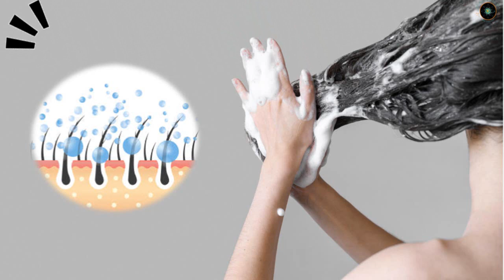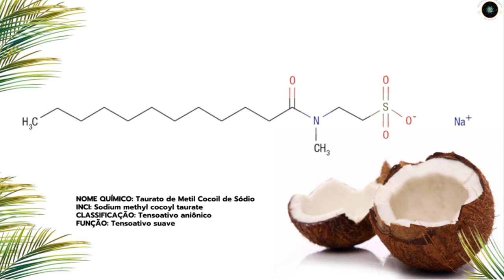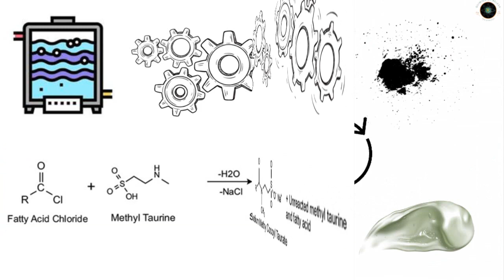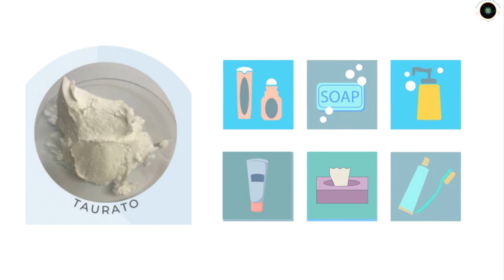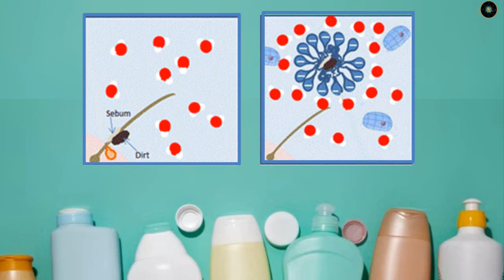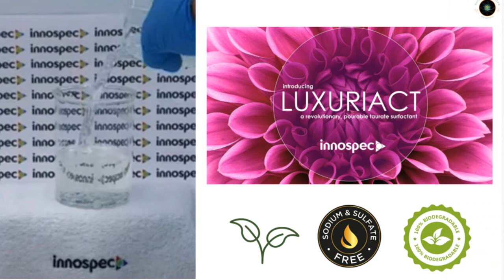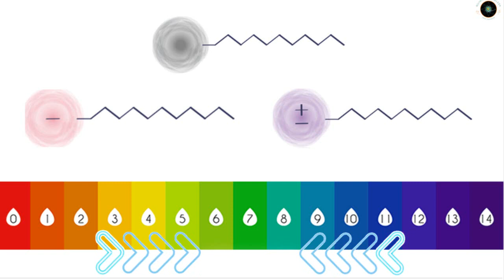Taurato de Metil Cocoil de Sódio Líquido - Nova Tecnologia para Formulação Sulfate Free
• Grupo WhatsApp ↴

Neste vídeo vamos falar sobre o tensoativo taurato, que é conhecidos por sua limpeza suave, sendo uma opção para formulações “livre de sulfato”, suas propriedades e aplicações, e porque esse novo ingrediente Taurato Líquido é tão revolucionário no mercado cosmético.

•Meus contatos ↴
•Rua Varzelândia 98, Candelária, Belo Horizonte/MG, CEP - 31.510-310
•Química da Beleza - Desde 2015, 100% online
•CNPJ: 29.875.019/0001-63